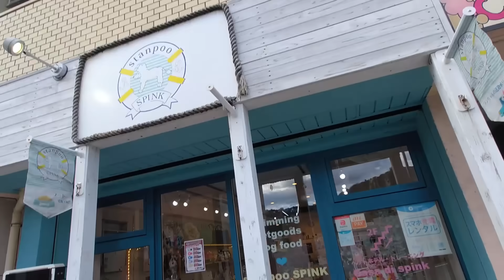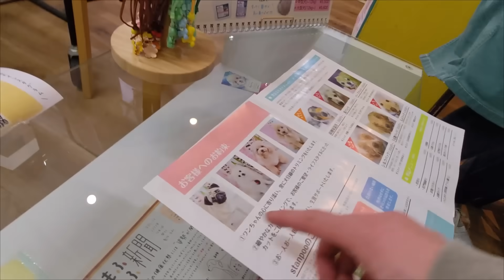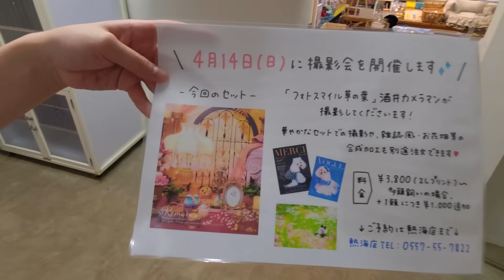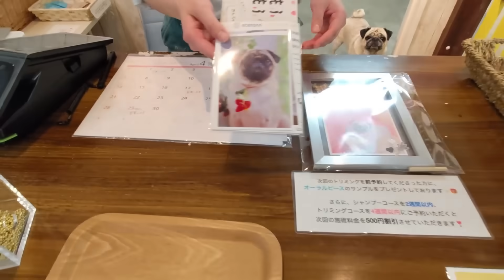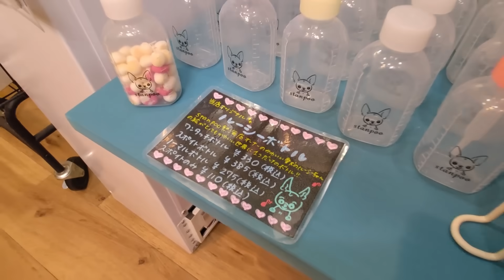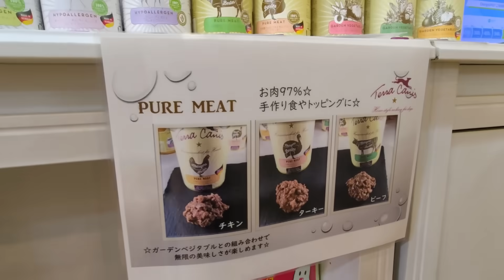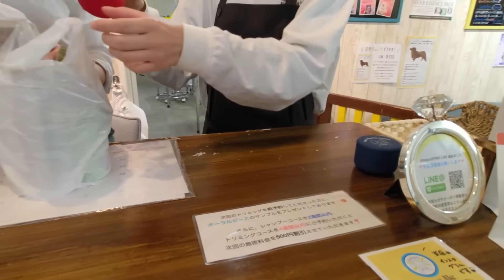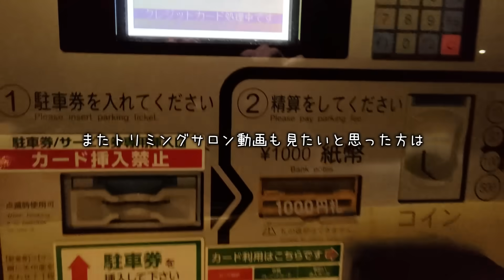熱海の旅で出会った美人トリマーさんのお店でシャンプーしてもらった結果…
⚠️トリミングサロン"stanpooSPINK熱海店"は2024年8月30日をもちまして"Mofuupy三島店"との統合により閉店いたしました。今回お世話になったスタッフのお二人も三島店に移られたそうです↓

▼Profile
豆腐（アラフォー独身 男 リモートワーカー）
ﾊﾟｽﾀ（パグ♂ 2019.12.×× 先住犬）
まき（パグ♀ 2016.03.×× ﾊﾟｽﾀの母/元繁殖犬）

▼使用素材
南雲莉翠，しゃろう，BGM大統領，さんうさぎ，まんまるこーき